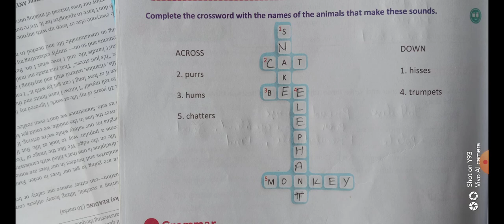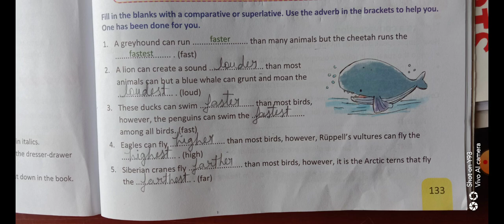Class IV English Reader ch. 9 complete all ex in the book.